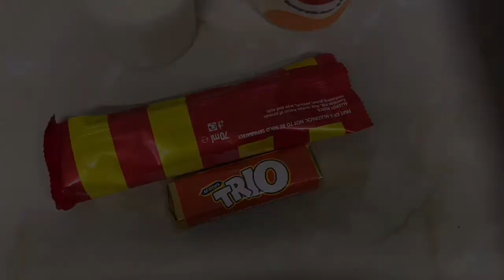Slimming World Food Diary - Friday 1st May 2020 xx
My Food diary of the meals and snacks I enjoyed Friday 1st May 2020 on my Slimming World Journey.

MY LINKS